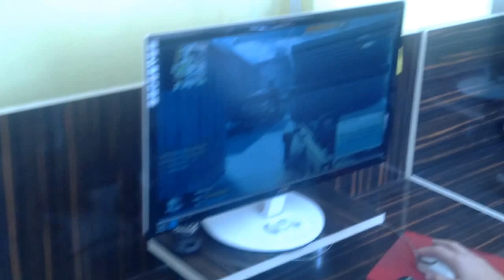Free Shat Oyun Serveri Üzerinden Oynama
Kurmuş olsugumuz Server Oyun Makinesi üzerinden Oynana online oyunlardan FreeSHAT oyunun server uzerınden oynanması.. Yapılan İşlemler.